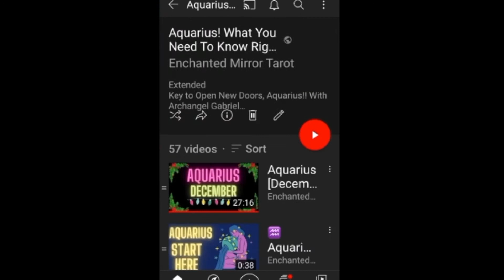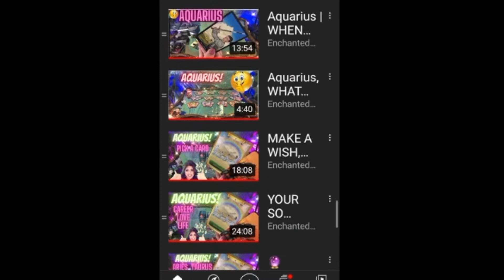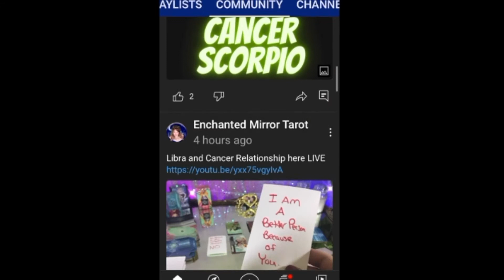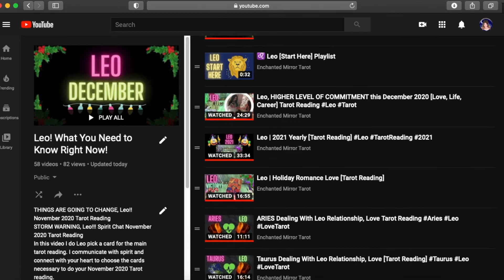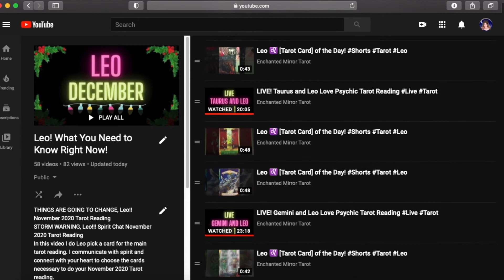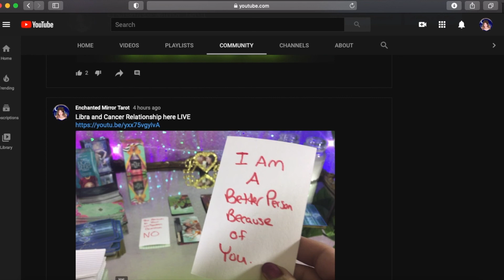How to Navigate Enchanted Mirror Tarot Youtube Channel. [What I have to Offer You] All Signs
In this video I show you how to navigate Enchanted Mirror Tarot Youtube Channel and what I have to Offer you as a guest or Subscriber. Feel free to look around. I organized my channel in an easy to navigate format.

The time is normally  between 30-60 minutes based on spirit but usually run around 40 minutes on average.
🔮Extended Readings✨$2.99✨

This is a traditional Romney Spread. I discuss Career Tarot Reading, Love, Tarot reading, future perditions, general life tarot reading. YOUR TIME IS COMING! BEST YEAR EVER! month ahead. I filmed this daily tarot reading today. This is daily pick a card filmed today. Who will Virgomarry? Who will be Pisces Next relationship?
🔮 My Video about  November and December 2020  January 2021 Pick a Card Tarot ! Relaxing Asmr Tarot video I made explaining life ✨